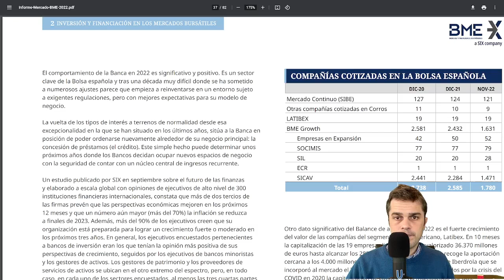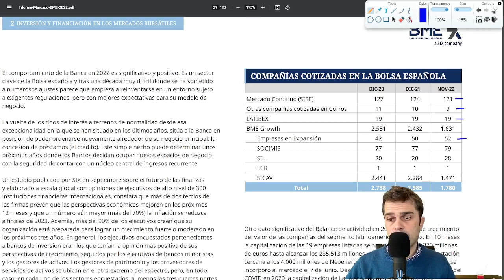Cuántas Empresas COTIZAN en ESPAÑA 🇪🇸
¿Te animas a decir un número?
Hay que tener en cuenta el Mercado Continuo, Corros, Latibex, BME Growth (Empresas en Expansión y SOCIMIS).